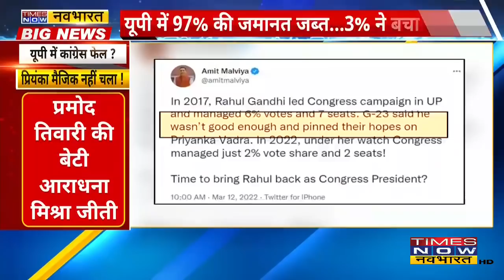5 राज्यों में हुई हार के बाद TNN पर देखिए, Congress के किन उम्मीदवारों की हुई ज़मानत ज़ब्त |Hindi News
5 राज्यों में हुए विधानसभा चुनाव में Congress ने किया अभी तक का सबसे बुरा प्रदर्शन. साथ ही साथ Punjab भी आपसी मतभेदों की वजह से सत्ता से हाथ से निकल गई, जिसपर कल Congress की हार को लेकर G-23 की बैठक में चर्चा होगी. Uttar Pradesh के चुनाव में Congress ने 378 उम्मीदवार उतारे थे जिसमें से 97% ऐसे प्रत्याशी रहे जो अपनी ज़मानत तक नहीं बचा पाए।